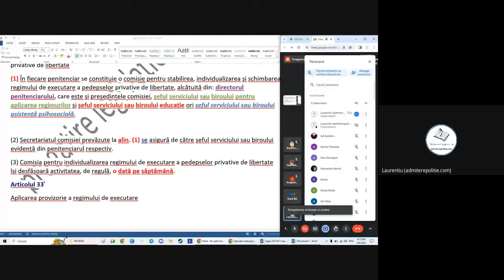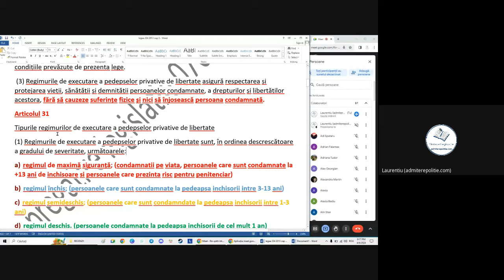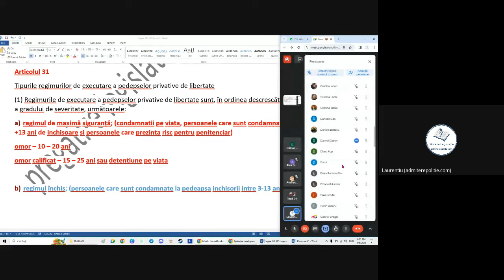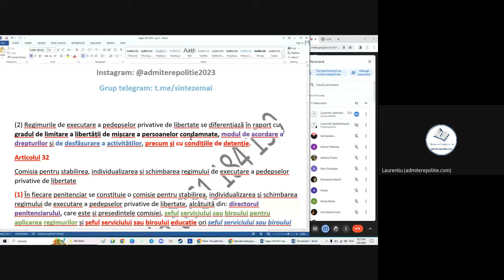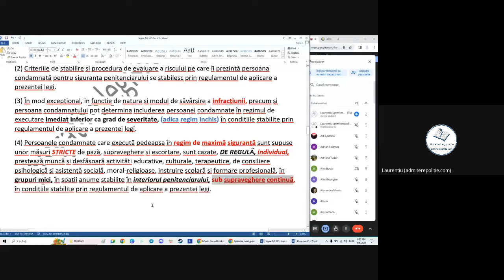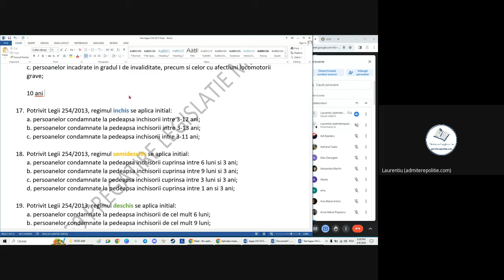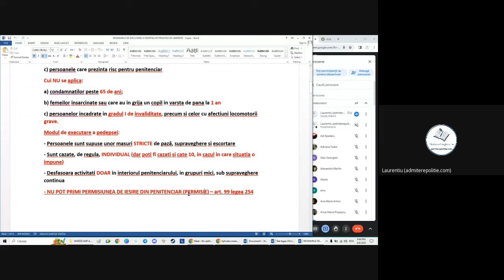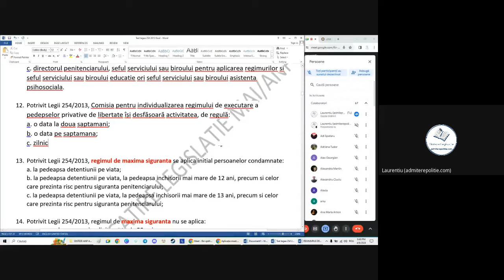Pregatire sursa externa penitenciar agent operativ 2024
Suntem numarul 1 in domeniul pregatirii online pentru admiterea in Ministerul Afacerilor Interne, dar si in cadrul Ministerului Justitiei - Administratia Nationala a Penitenciarelor.

Oferim sedinte de pregatire din legislatie, educatie civica, logica, istorie, gramatica limbii engleze, gramatica limbii romane, pregatire pentru proba psihologica sau pregatire pentru proba pentru admiterea in sursa externa, admiterea in scolile postliceale alea MAI, Academia de Politie sau Scoala Nationala de Pregatire a Agentilor de Penitenciare - Targu Ocna.

Concepem si redactam sinteze din legislatie, istorie, gramatica limbii engleze etc.

Te invitam GRATUIT la pregatire pentru a ne cunoaste mai bine!

wa.link.admiterepolitie